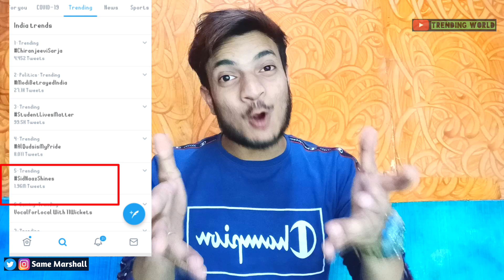SidNaazShines 2M+ Aaj Haar Nahi Manenge Fans Yeh Hoga TARGET ?🤔 | Trending World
Hi _ My Name Is Salman

Welcome To Youtube Channel Trending World ||

FOLLOWING ON@

Full Entertain With Video
Enjoying with video____
Comment Box Is Open

About Video:-
About Trending World:- Youtube certified member